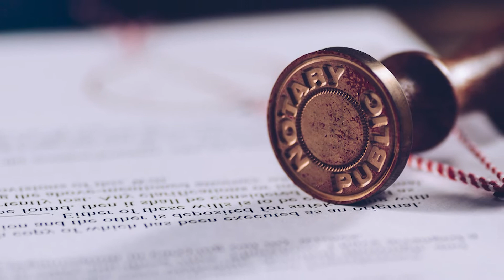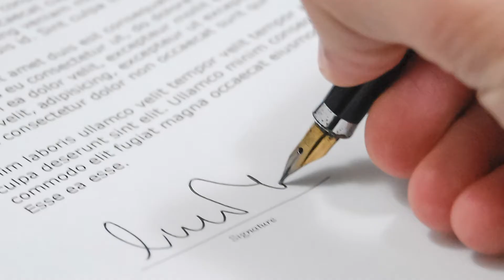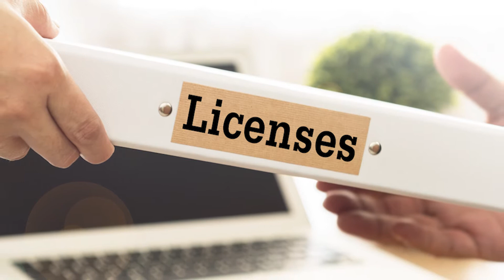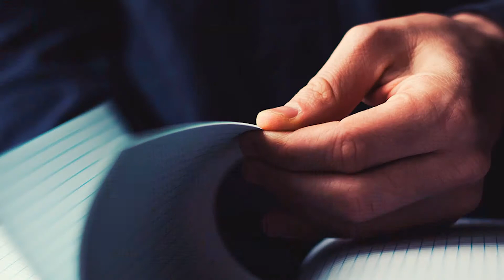Que se NECESITA para CONSTITUIR un RÉGIMEN de PROPIEDAD en CONDOMINIO con Ángel Pérez García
El notario Ángel Pérez García nos comparte los pasos a seguir para poder constituir un régimen de propiedad en condominio. Es de vital importancia tener toda la documentación correcta para comprar y vender una propiedad.